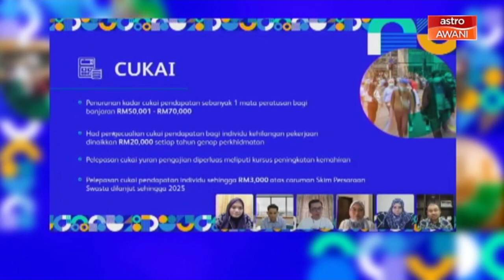Belanjawan 2021: Respon Rakyat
Luqman Hariz berbincang bersama lima orang pelbagai pekerjaan dan latar belakang untuk mendapatkan respon akar umbi kepada Belanjawan 2021.